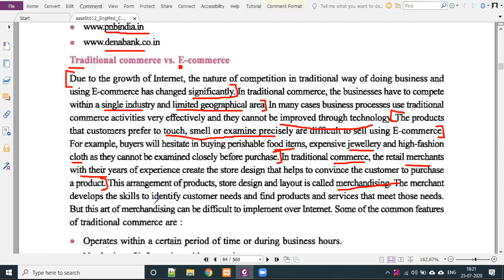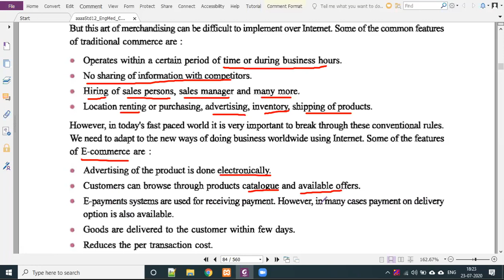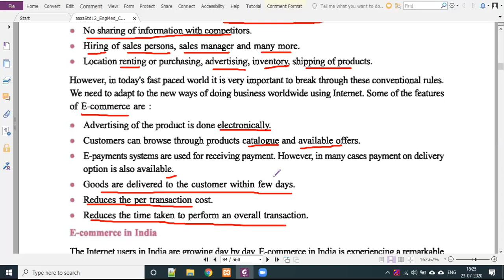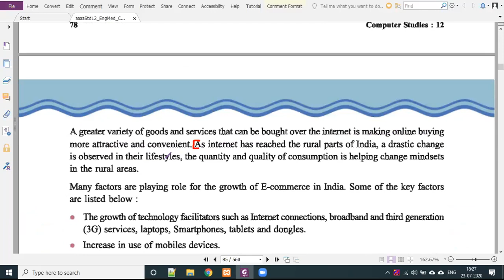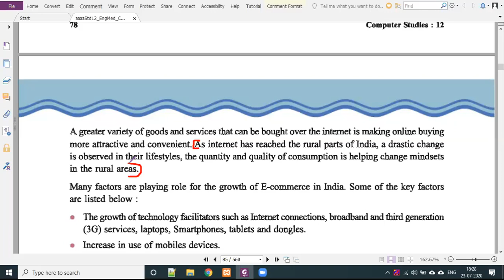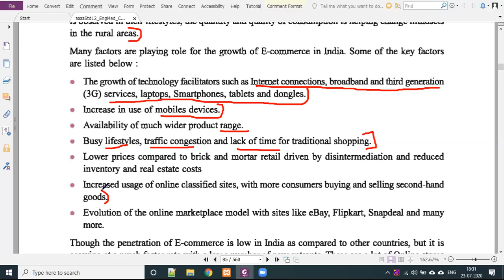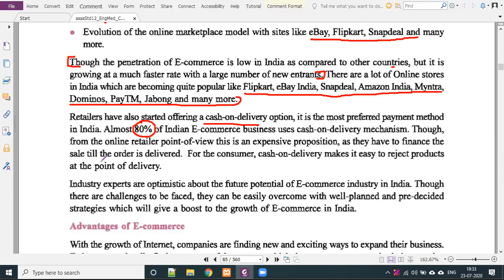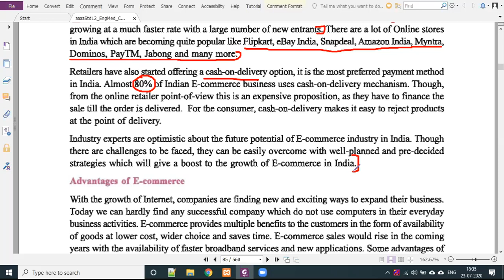[class #10] Chapter 4 | Traditional Commerce vs E-Commerce | GSEB - Std 12 English medium Computer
In this lecture we learn ✍️
👉🏻Traditional Commerce vs E-Commerce
👉🏻E-Commerce in India
👉🏻Key factor of growth of E-Commerce in India